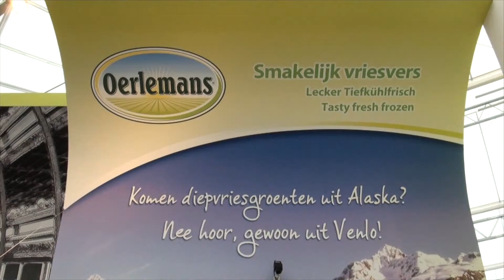Op de Floriade: 'Oerlemans ook 2x2'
TuinbouwTV doet deze maanden uitgebreid verslag vanaf de Floriade in Venlo. Dit keer aandacht voor Oerlemans, die op zeer bijzondere wijze deelneemt aan het Huis van de Smaak.